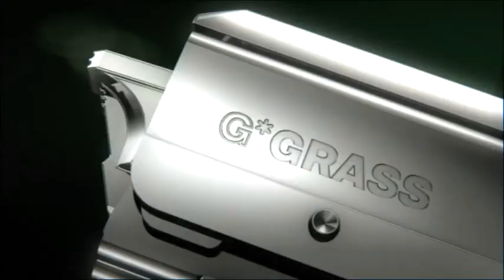GRASS Tiomos and TEC hinges